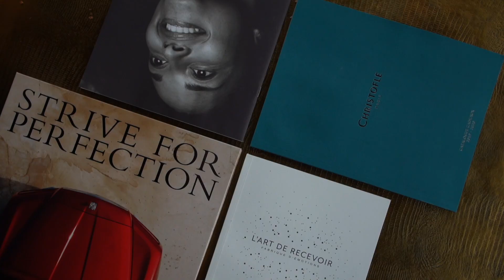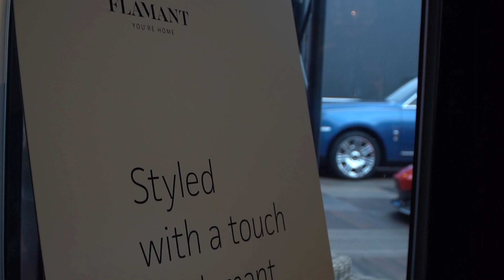Ginion Group - ZOUTE GRAND PRIX® 2019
IN COLLABORATION WITH: Ginion Group

GEAR:
Sony E PZ 18-105 mm F4 G OSS Lens

Reference : B03-19-10-V078